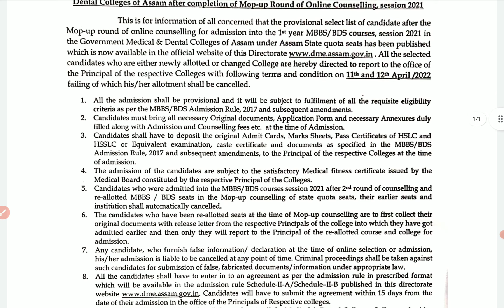Assam mop up round MBBS BDS allotment list category wise NEET UG 2021 | PCMB DIGITAL GURUKUL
Hello everyone, thanks for watching our video in this video, I've explained in detail about Assam mop up round MBBS BDS allotment list category wise NEET UG 2021 | PCMB DIGITAL GURUKUL